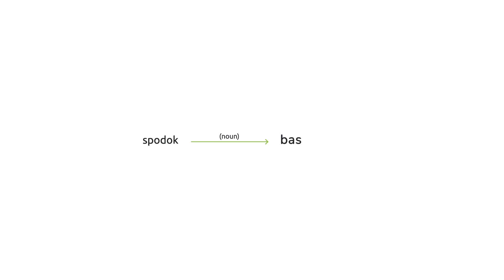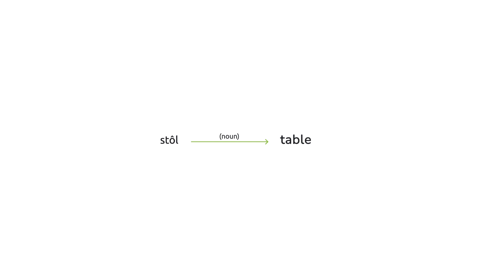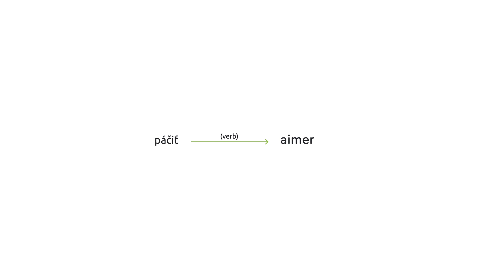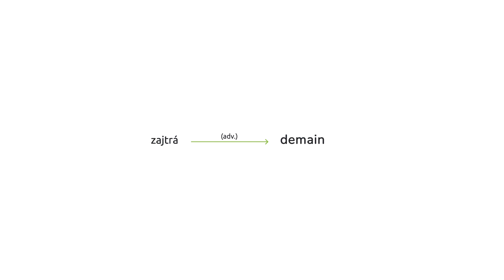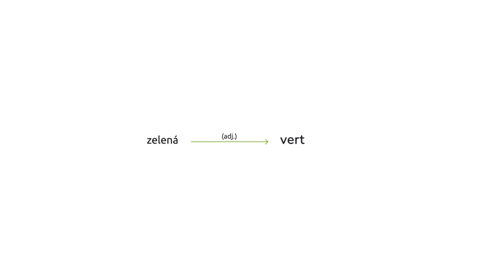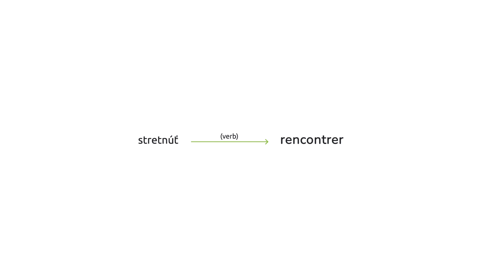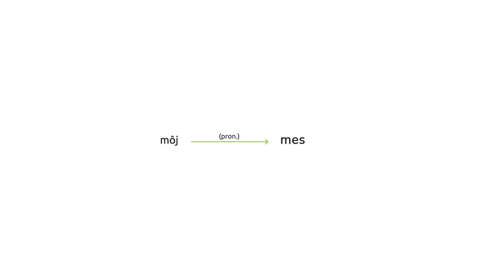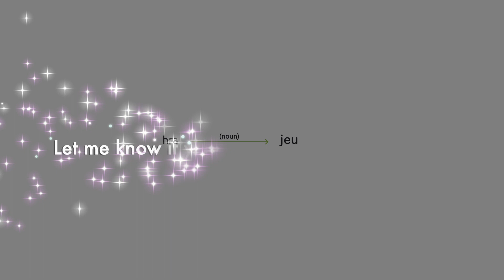100 slov vo francúzštine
100 slov vo francúzštine